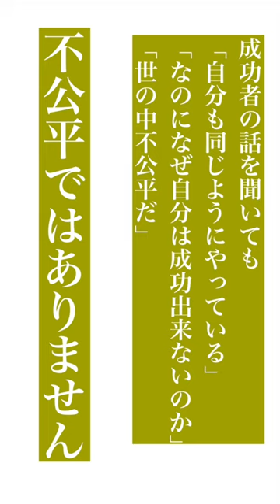稲盛和夫 誰にも負けない努力